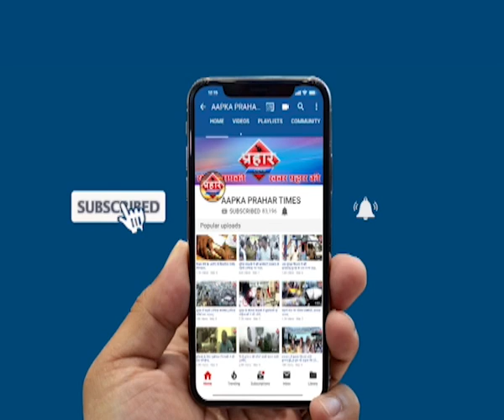शिबली नगर मुम्ब्रा में बच्ची से अश्लील हरकत,जमकर हुई पिटाई ,Prahar Times -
शिबली नगर में बच्ची से अश्लील हरकत,जमकर हुई पिटाई,
6साल की मासूम बच्ची के साथ हुई अश्लील हरकत

कई दिनों  मासूम को परेशान कर रहा था

पिटाई के बाद पुलिस के हवाले किया गया आरोपी

prahar times